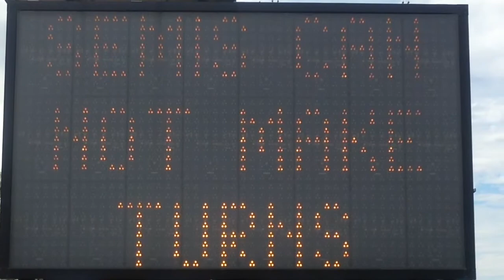New Warning Sign